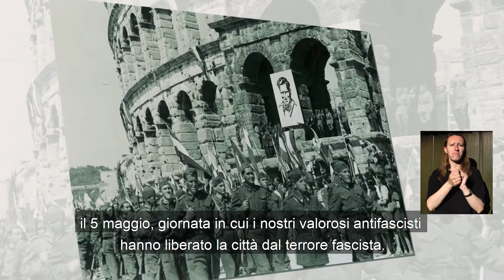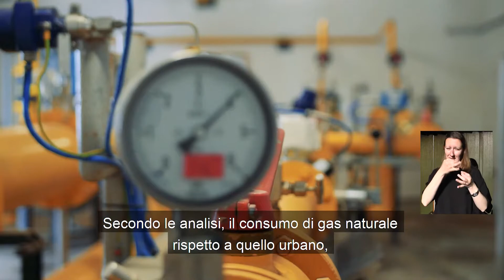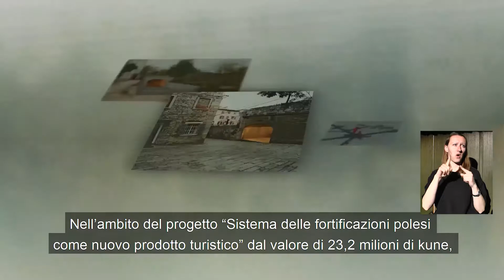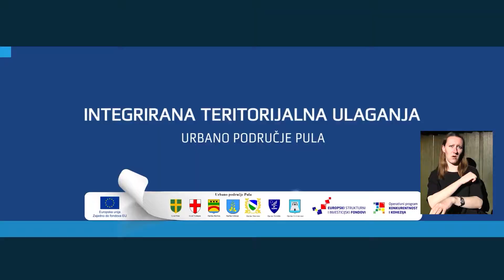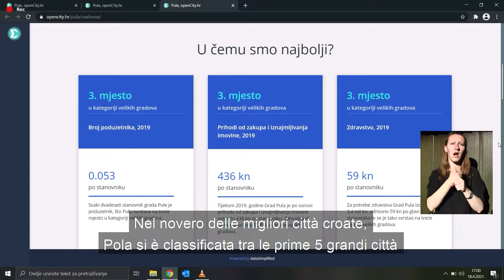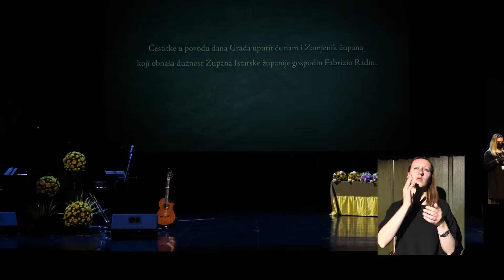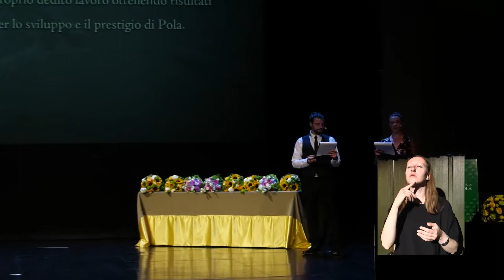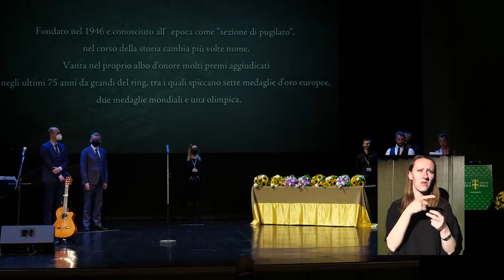Svečana sjednica Grada Pule 05.05.2021.